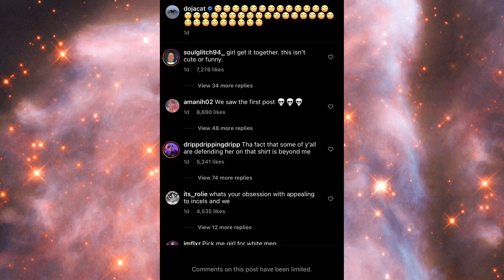Doja Cat wearing a Tshirt of a Nazi Shes definitely CANCELLED NOW!! 😤😤